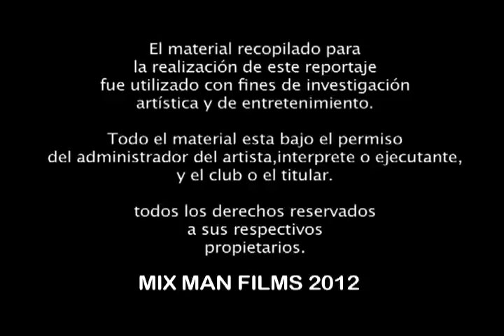Fever presenta Scary Party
Ahora te presentamos lo que fue la mejor fiesta en la zona oriente, la familia Fever presento su fiesta Scary Party con un line up super estelar,disfruta la cronica y el maximo reventon del 2012.